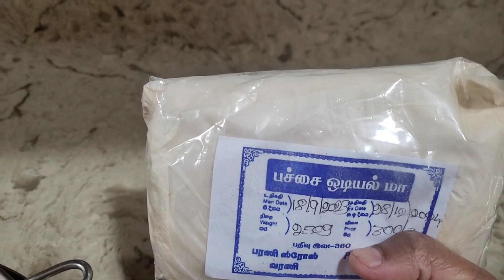உடல் வலிமை பெற வேண்டுமா இந்தப் புட்டு சாப்பிடுங்கள்!!!!